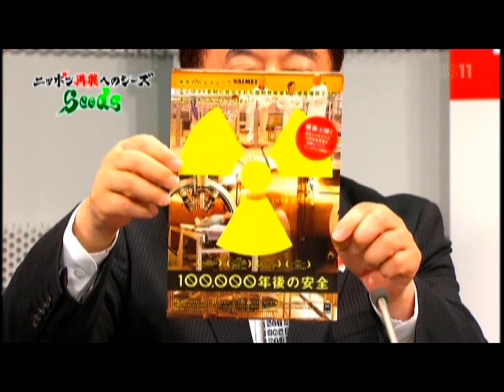中島岳志が語る｢保守派こそ反原発を｣ 11/07/09